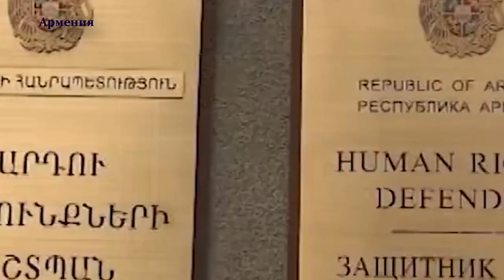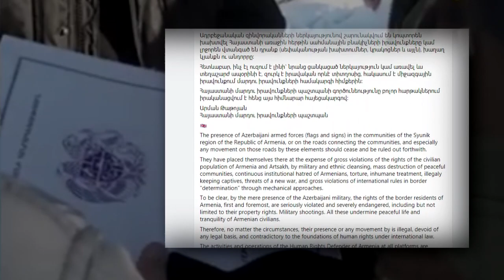Арман Тотоян затянул новую песню о сохранении достоинства армян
Арман Тотоян затянул новую песню о сохранении достоинства армян, которые испытывают огромные страдания, возвращая Азербайджану его земли.
Процесс демаркации границ будет продолжен и успешно завершен в интересах обеих республик независимо от того, будут для этого строить козни и вставлять палки в колеса чиновники из Армении или нет.